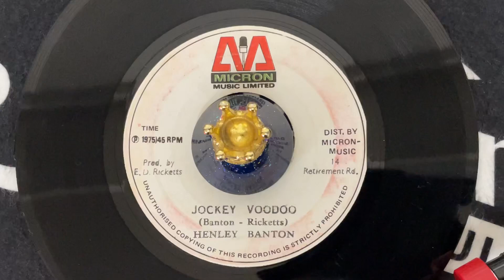Henley Banton - Jackey Voodoo【7-21292】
Good Vocal!! Rare!!
マイナーなシンガーですが、優しい歌声がナイス。
心地良い演奏も気持ち良いです。
あまり見かけない珍しい一枚ですので、この機会にどうぞ！

A side : Henley Banton - Jackey Voodoo (VG,センターズレ)
B side : E.D. All Stars - Oil A Mus Win Dub (VG,センターズレ)
Format：7Inch
Label：Micron Music
Year：1975